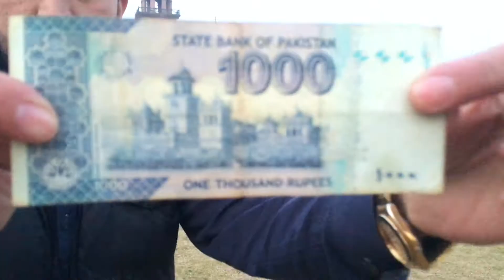behind the camera|vlogmaking